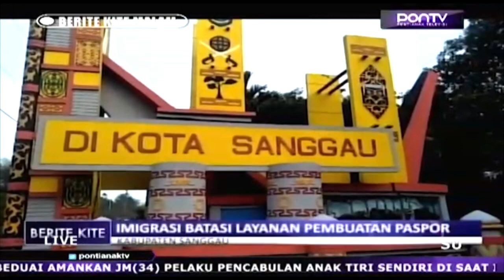KANTOR IMIGRASI KELAS II TPI SANGGAU DI PONTV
Berikut adalah video reupload dr pontv